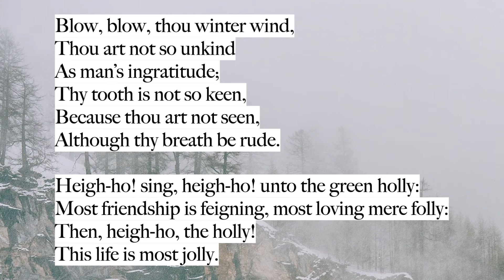Blow, blow, thou winter wind by William Shakespeare - British accent, read by Ben W Smith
This is my reading of Shakespeare’s song ‘Blow, blow, thou winter wind’.

Words:
Blow, blow, thou winter wind,
Thou art not so unkind
As man’s ingratitude;
Thy tooth is not so keen,
Because thou art not seen,
Although thy breath be rude.
Heigh-ho! sing, heigh-ho! unto the green holly:
Most friendship is feigning, most loving mere folly:
Then, heigh-ho, the holly!
This life is most jolly.

Freeze, freeze, thou bitter sky,
That dost not bite so nigh
As benefits forgot:
Though thou the waters warp,
Thy sting is not so sharp
As friend remembered not.